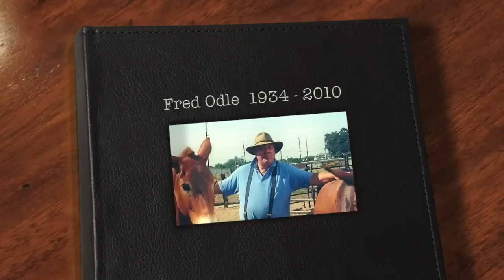Fred Odle Tribute Part 2 - Rock of Ages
Part 2 of a Tribute to Fred Odle December 22, 1934 - November 12, 2010.